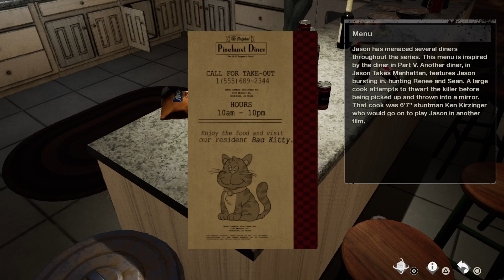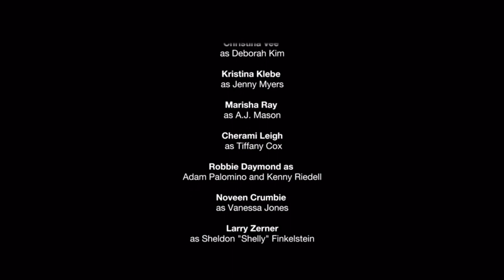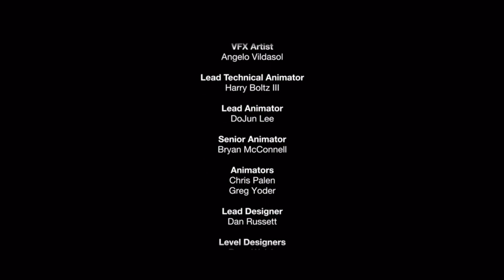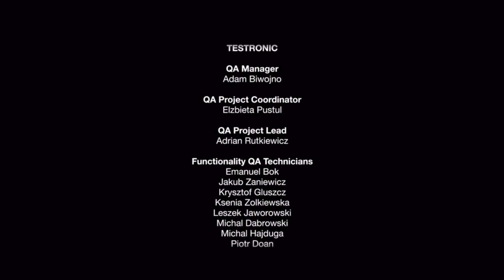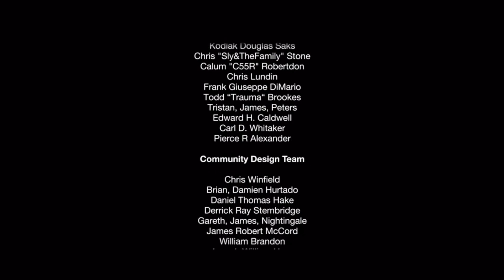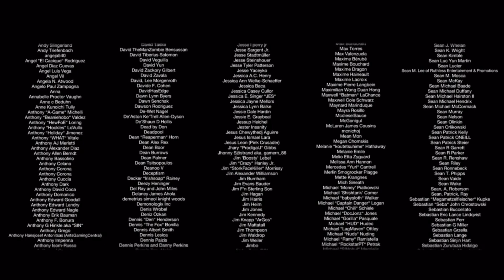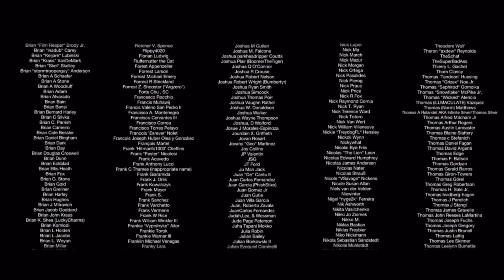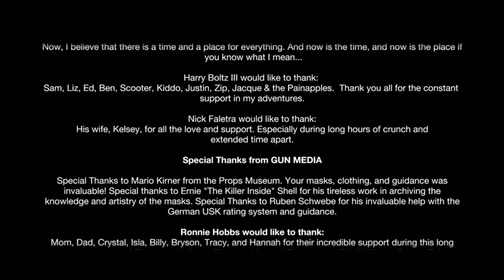Friday the 13th: The Game part 3 END